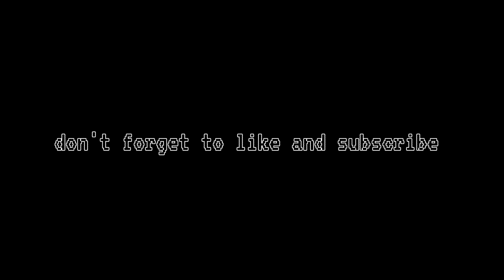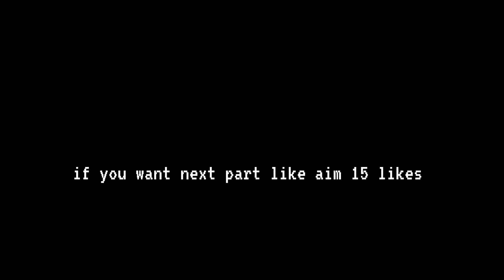the story of (hounted house) | block man go